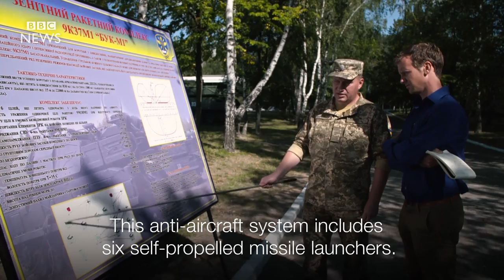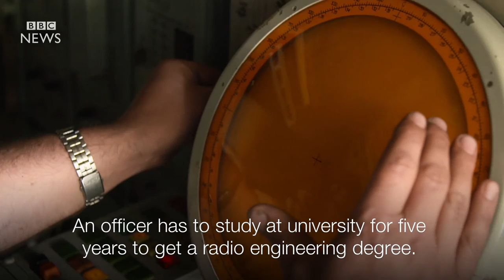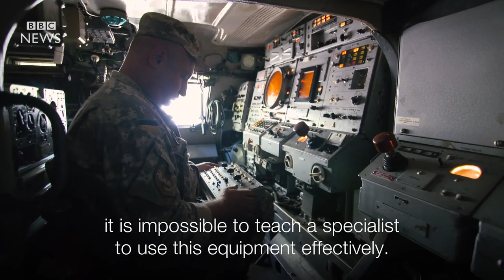How does a BUK missile system work? - BBC News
The Ukrainian military has given BBC News access to one of its BUKs, to show how sophisticated a piece of military equipment it is.